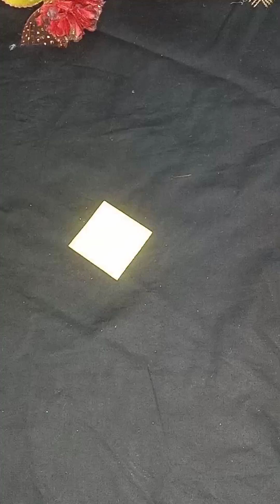Diy glitter foam sheet crafts||Flores de foma eva||Foamiran flowers||Christmas ornament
Diy glitter foam sheet crafts||Flores de goma eva||Foamiran flowers||Christmas ornament||
Manualidades
Diy glitter foam sheet crafts
glitter foam sheet crafts
diy christmas ornaments
Glitter foam crafts
foam sheet crafts
 christmas crafts decoration
diy
Christmas crafts decoration
christmas crafts
handcraft
christmas decorationsGlitter foam sheet flower making
foam sheet flowers
glitter sheet craft
diy foam flowersFoamsheet k flower bnany ka tarika
best out of waste
paper flowers, diy crafts
Glitter foam sheet sy flower kesy bnaye
 paper craft
crafts
best out of wasteArt and crafts
5 minute craft,
 faber castell goldfaber aqua dual marke trucos de belliza
flores
flores de foami
como hacer flores de fomi
flores de goma eva
goma eva
manualidades con goma eva
foamy
fomi
viki studio diyfoam sheet craft ideas
цветы из фоамирана
украшения из фоамирана, glitter foam sheet craft ideas
foam sheet crafts, foam sheet craft ideas flowers
цветы из фоамирана для начинающих, простые цветы из фоамирана
foam flowers
foam sheet flowers
как сделать цветы из фоамирана для начинающих
глиттерный фоамиран
flores de fomi, manualidades